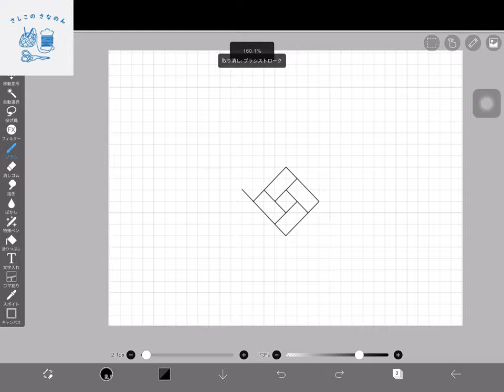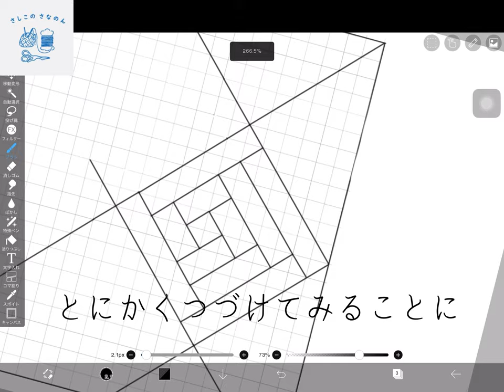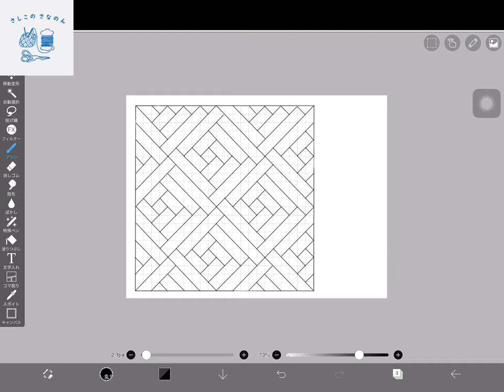【刺し子図案】組子文(アレンジ）の書き方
組子文を書こうと思ったら失敗に後から気づきましたっっw
なのでアレンジとさせていただきました。でもこれでも可愛いし刺してみたくなる図案です。
定期便会員様限定ページ(７月１日から開始）に載せようと思います。
お楽しみに＾＾組子文を書きました
の動画を投稿しました！

今回も手書きではありませんが、方眼用紙で書くことができます。
1センチ方眼でよろしいかと思います。

【暮らしに彩りを】
さしこのさなのんは
ウキウキとときめきをお届け！

LINEでお得な情報をいち早くお届け！
定期便や限定オープンチャットもこちらから！

若い世代にも刺し子を知って欲しい！